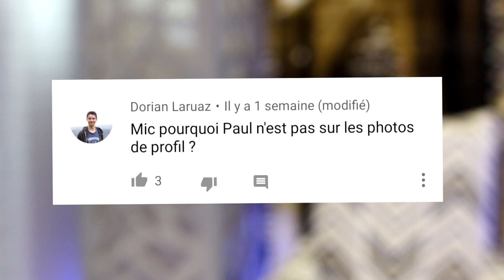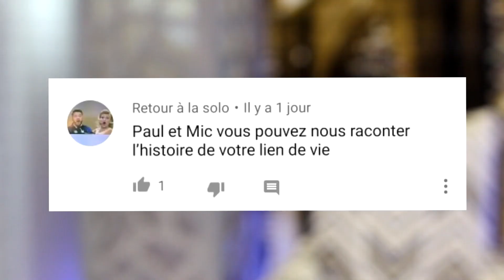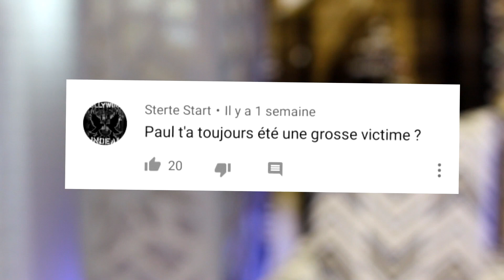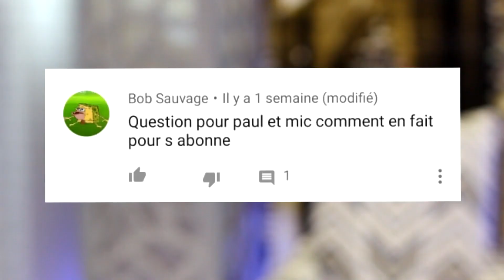PAUL EST GAY ?? ( F.A.Q. ) - Paul et Mic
Cette semaine Paul et Mic répondent aux questions des abonnées. Ils ont reçu plus de 300 questions et ils vous en sont reconnaissants d'avoir autant participé.

Dans cette FAQ vous allez savoir : Quels sont leur plat préférés , pourquoi Mic à un oeil a demi fermé , l'histoire de leur liens de vie et Finalement EST-CE QUE PAUL EST GAY !

Paul et Mic est un talk show animé par Dieu et par le Diable. Chaque semaine ils reçoivent des invités (fictif , mort ou vivant).